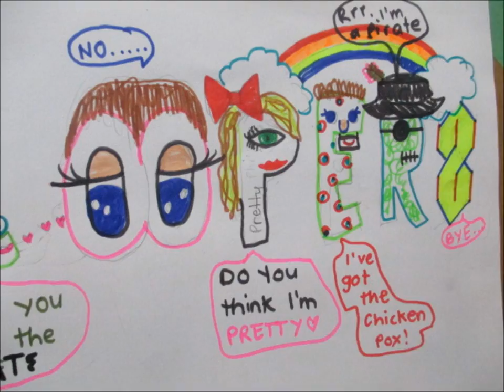Bella and Philippa - playmobil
StopGo